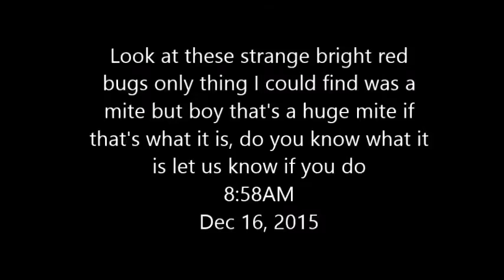Pete's Pond : Strange Red Bugs, Water Monitors won't eat them even Dec 16, 2015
Courtesy of Pete's Pond at Mashatu Game Reserve in Botswana,Wild Earth TV